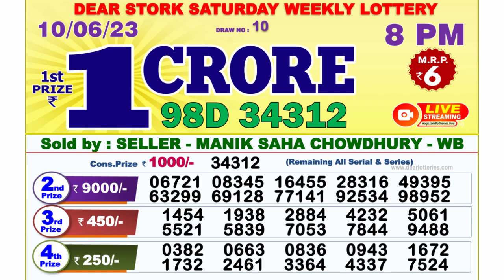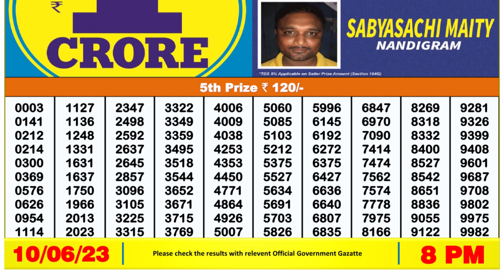Dear Lottery Sambad 8pm today 10.06.23 Nagaland State Lottery Result